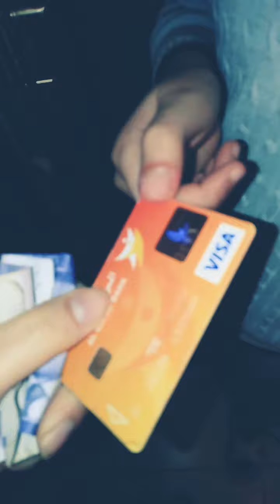حولت بالكون بيتنا إلى متجر صدمت أمي 🤣🤣